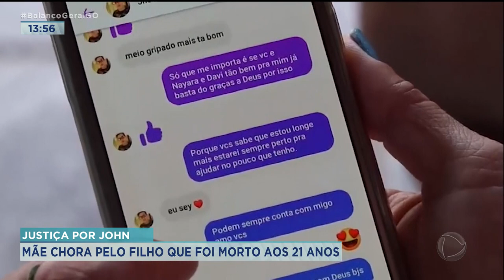JUSTIÇA POR JOHN: MÃE CHORA PELO FILHO QUE FOI MORTO AOS 21 ANOS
MÃE PEDE JUSTIÇA PELO FILHO QUE FOI ASSASSINADO AOS 21 ANOS, EM JARAGUÁ O SUSPEITO ESTÁ FORAGIDO. VAMOS VER NA REPORTAGEM DE GABRIEL ALMEIDA.